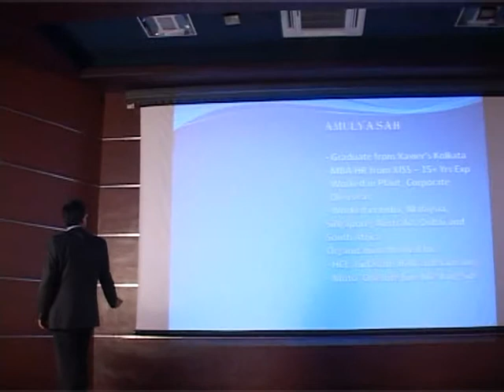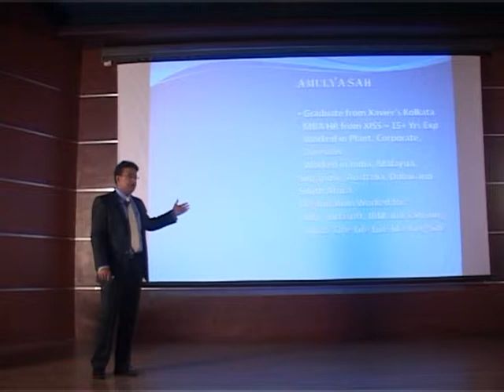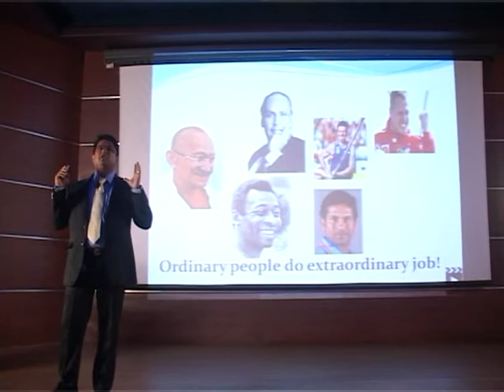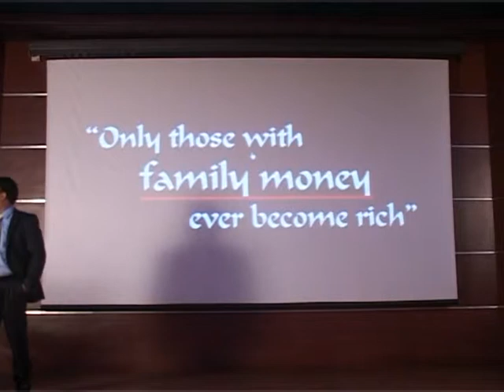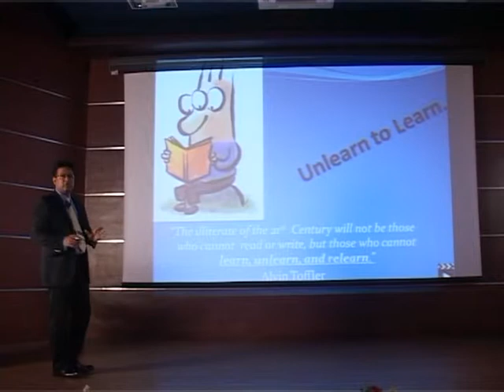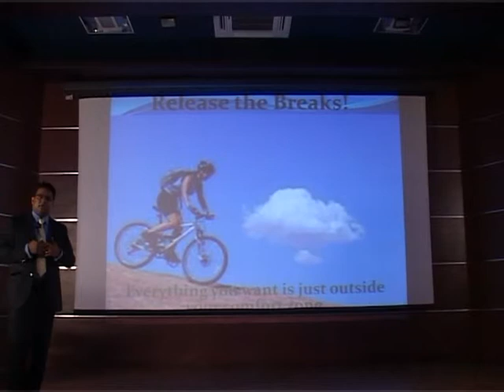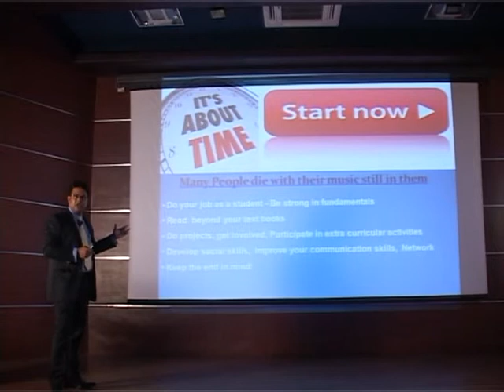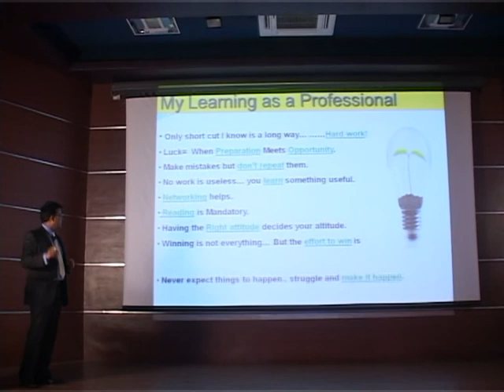Mr. Amulya Shah, GM(HR)-Samsung at IMS Ghaziabad (B School)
Mr. Amulya Shah, GM(HR)-Samsung at one of the oldest B school - IMS Ghaziabad